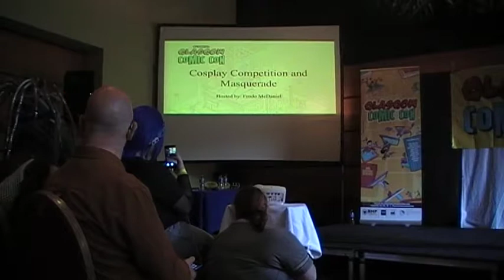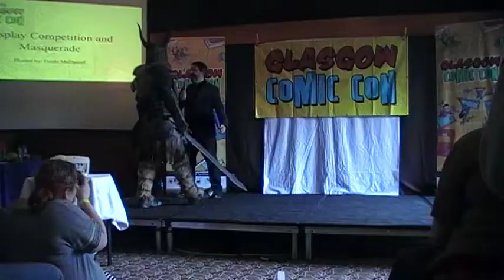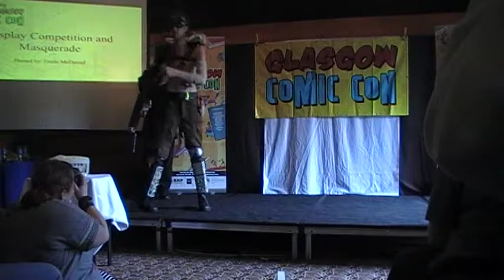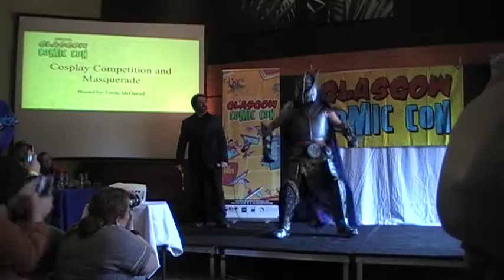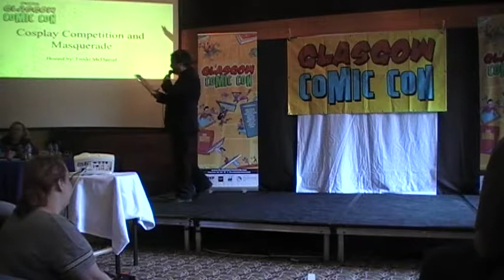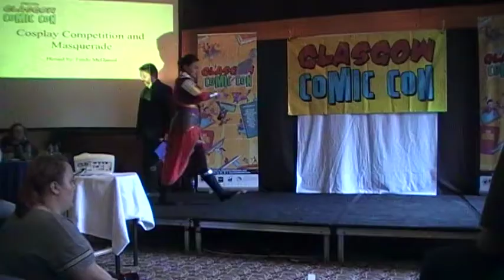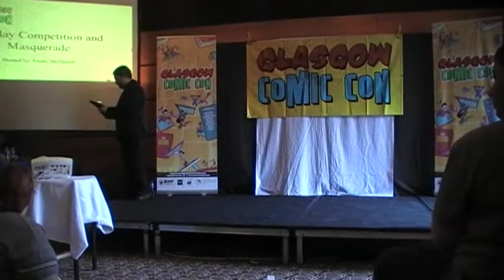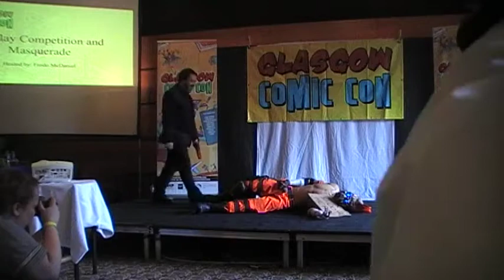Glasgow Comic Con 2019 - Cosplay Competition & Masquerade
The main cosplay competition and masquerade held at Glasgow Comic Con.